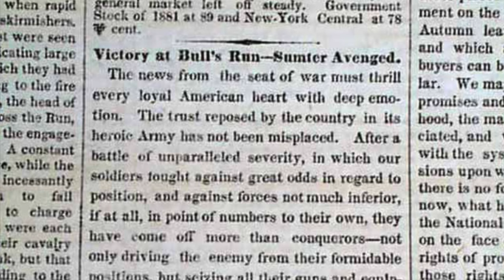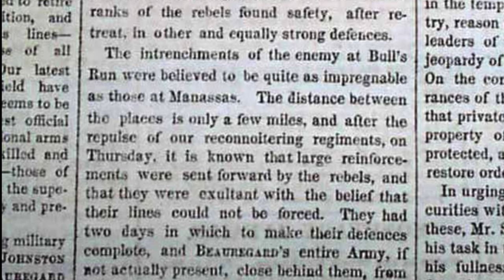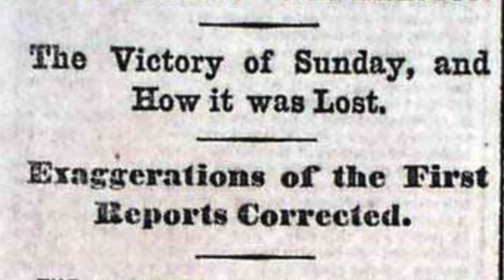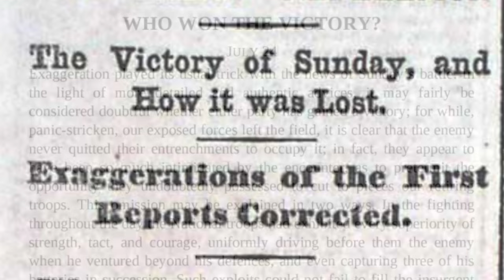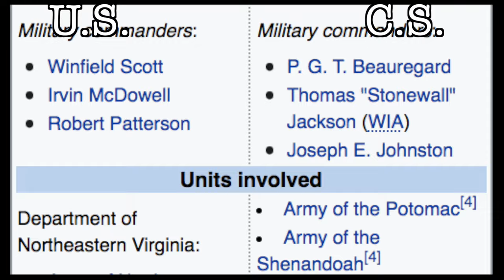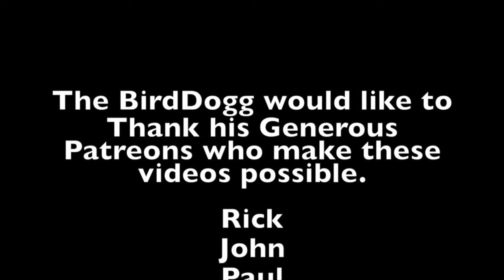Fake News, Civil War? NY Times, Fake News Since 1861. (The Civil War Diaries S1E11)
(The Civil War Diaries S1E11)Fake News, Civil War?? NY Times, publishing Fake News Since 1861. Fake News has been around since the beginning of time. These articles from the New York Times during the American Civil War provide a great historical insight as to how media shaped the narrative even during the 1860's.

Interested in learning more about the products I use in my videos or in getting one for yourself? I have provided direct links below to each product.

575 lb. Single sided Magnet w/rope
880 lb. Single Sided Magnet w/ rope
1200 lb. Single Sided Magnet with Rope